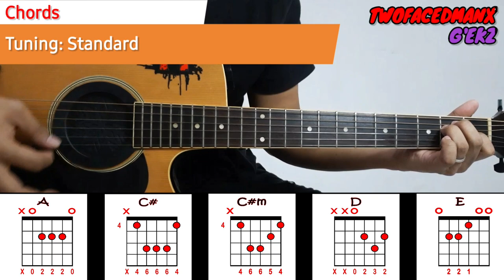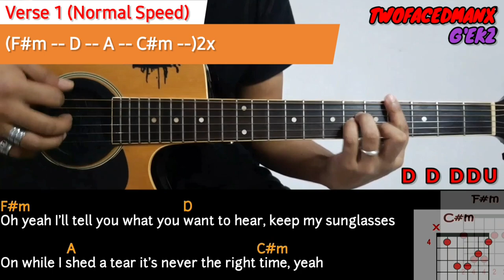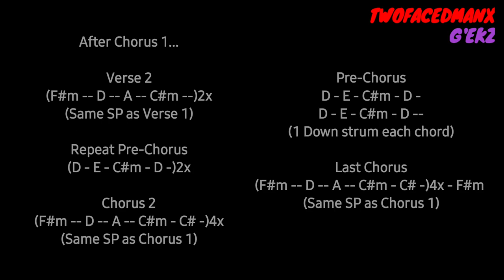Sia - Unstoppable "EASY" (Guitar Tutorial)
Unstoppable - Sia Guitar Tutorial

00:00 - Introduction
00:08 - Chords
00:50 - Intro
01:17 - Verse1
01:44 - Pre-Chorus
02:08 - Chorus1
02:52 - Verse2 Upto Last Chorus
02:57 - Lyrics & Chords